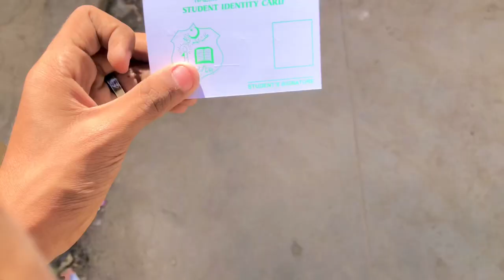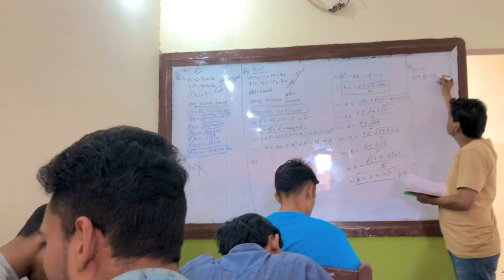Aj to bal bal bach gae 😯|| dangerous cow 🐄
(Mohtashim khan vlogs)

Allah hafiz ❤️